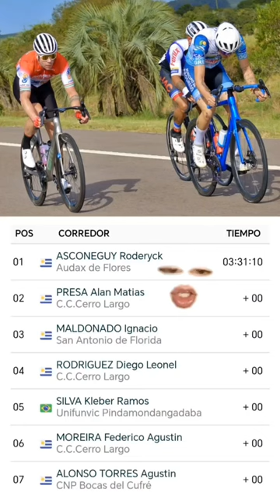ASCONEGUY DOMINA EL INICIO DE LA VUELTA AL URUGUAY CON UN COLOMBIA EN COMPETENCIA